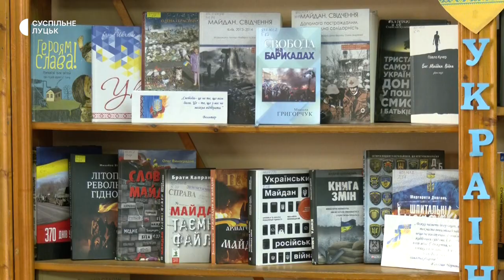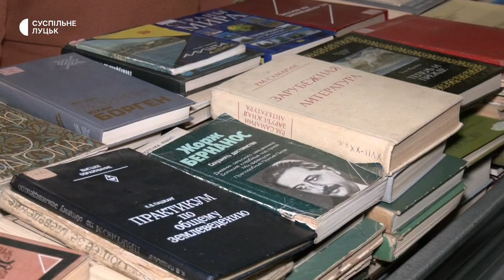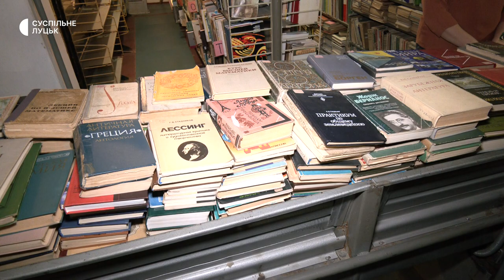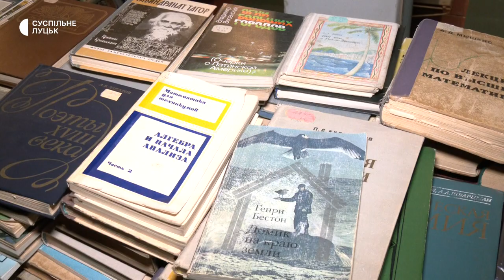Понад 35 тисяч російських книг з фондів волинської наукової бібліотеки здали на макулатуру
Понад 35 тисяч примірників російськомовної літератури здали цього року на макулатуру працівники Волинської обласної наукової бібліотеки імені Олени Пчілки. За словами виконувачки обов’язків керівниці книгозбірні Наталії Граніч, за здану на макулатуру російську літературу отримали майже 24 тисячі гривень.  За ці гроші купили 83 примірники української літератури.